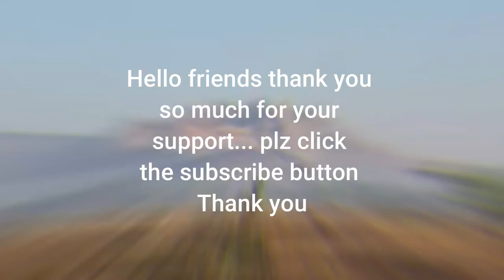Kondana Caves Waterfall Rapelling 2012 See my Video.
Kondane caves trek near Karjat the Kataldhar Waterfall which is visible from Rajmachi. These caves lie on Rajmachi route from Karjat side The caves are in the Sahyadri  hills, and overlook the Ulhas river very close. Karjat is the nearest Railway station.
Standing at the bottom besides this huge 400 ft waterfall
will give you an incredible adrenaline rush and the feeling
of how small you really are in the scheme of things
While doing.